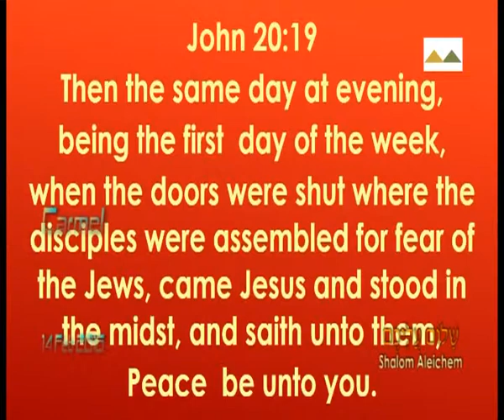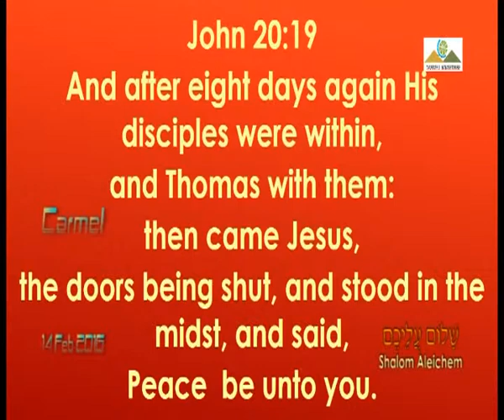Shalom Aleichem | Peace Be Unto You - P1 | ஷாலோம் அலெக்கீம் | உங்க... | Message |Eng|Pr Robert Simon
Message Title / தேவ செய்தி தலைப்பு: Shalom Aleichem | Peace Be Unto You - Part 1 | ஷாலோம் அலெக்கீம் | உங்களுக்கு சமாதானம் உண்டாவதாக - பாகம் 1 | Shalom Aleichem | Ungaluku Samathanam Undaavathaaga - Pagam 1 | שָׁלוֹם עֲלֵיכֶם

Shalom Aleichem | Peace Be Unto You - Part 1 | ஷாலோம் அலெக்கீம் | உங்களுக்கு சமாதானம் உண்டாவதாக - பாகம் 1 | Shalom Aleichem | Ungaluku Samathanam Undaavathaaga - Pagam 1 | שָׁלוֹם עֲלֵיכֶם | ஆங்கில தேவ செய்தி | முனைவர் இராபர்ட் சைமன் | கர்மேல் ஊழியங்கள் | English Message | Pr. Robert Simon | Carmel Ministries

Our Address:
Carmel Christian Assembly
103, Brickkiln Road,
Purasawalkam,